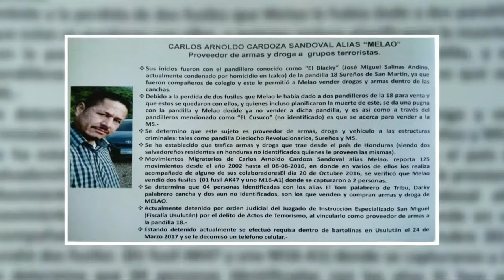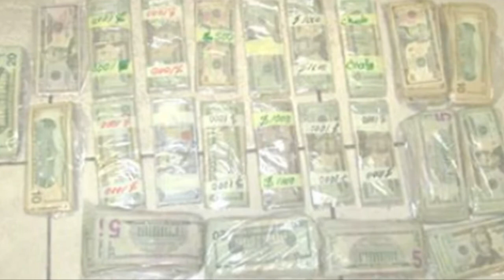Presentan en tribunales a 3 policías y 11 sujetos más capturados en operativo